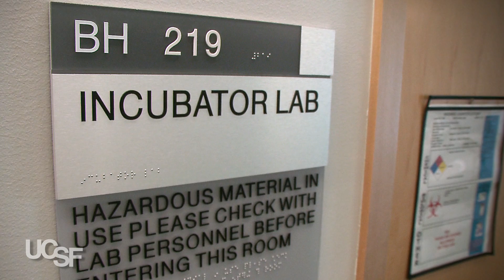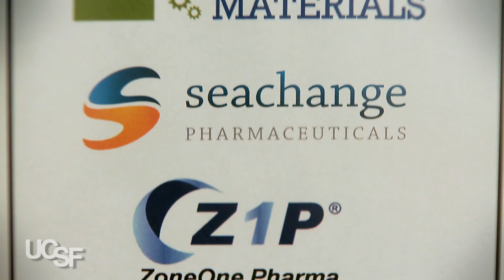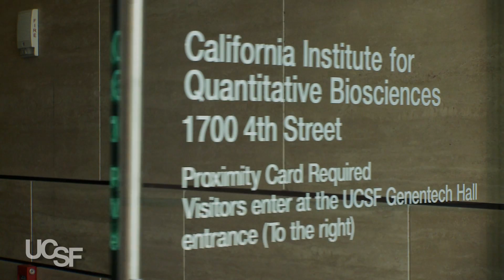QB3 Bioscience Startups Going Strong at Six-Year Mark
The California Institute for Quantitative Biosciences or QB3 and its partners have helped launch 60 new bioscience companies, created more than 280 jobs and attracted $226 million in funding in a growing network of five incubators at UCSF Mission Bay and at UC Berkeley.